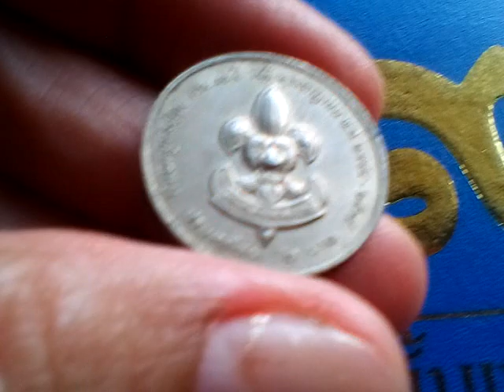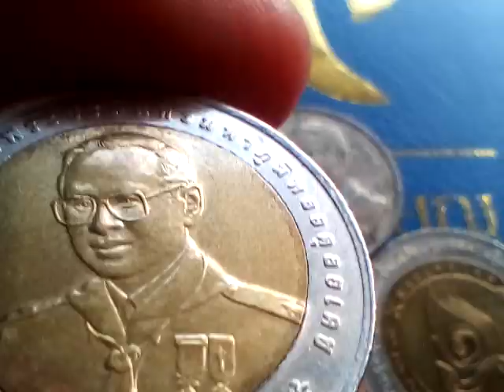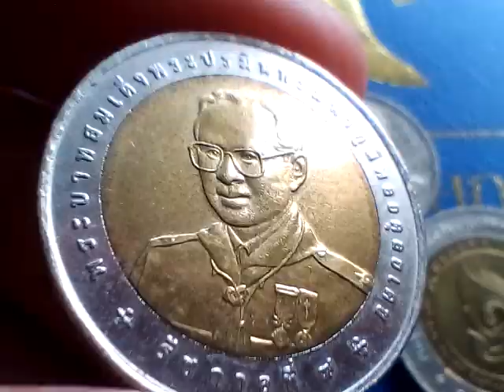เหรียญที่ระลึกลูกเสือแห่งชาติ